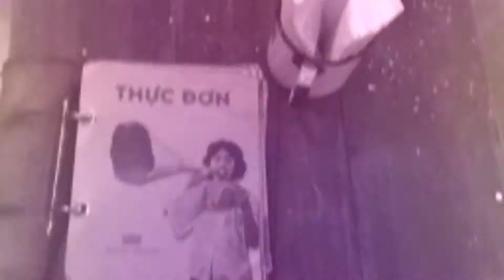Summer vacation, Danang, Vietnam